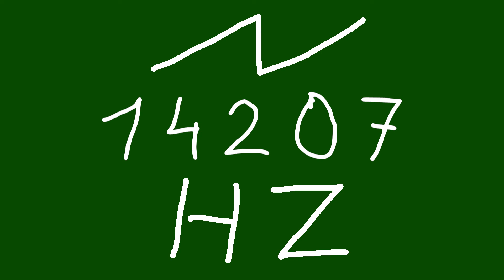14207 hz saw